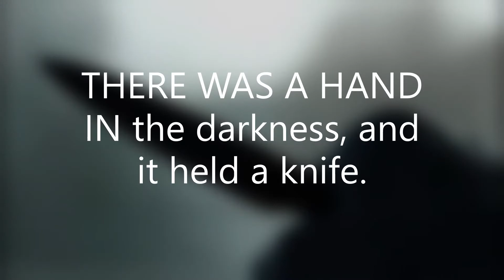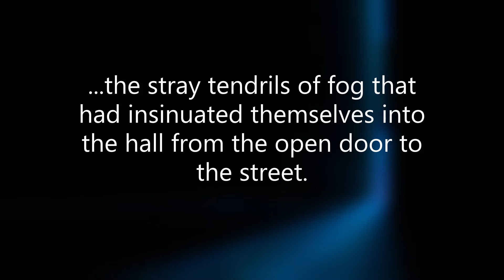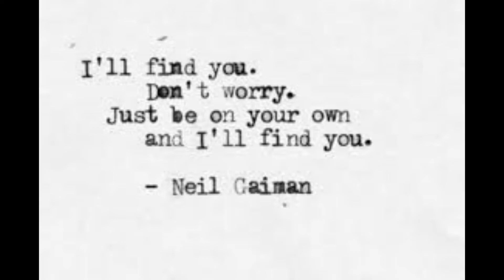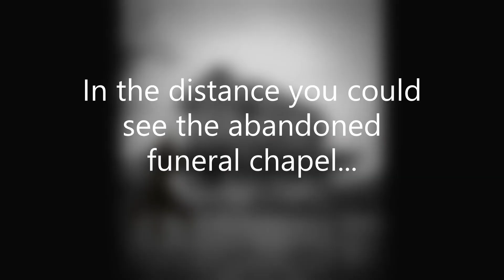The Graveyard Cano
Creative project for English 501
Based on The Graveyard by Nail Gaiman.